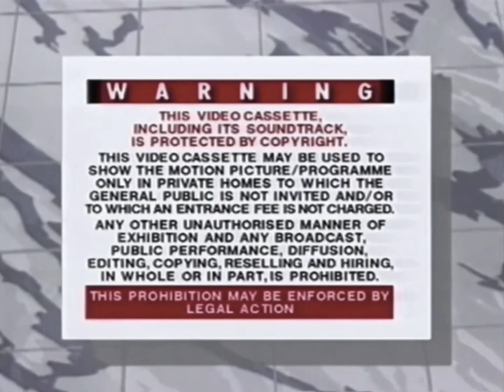Tḣ͇ẻ̩ ͚͠Mi̦̊̽ͅss̱̻̆̅i͍̞̒̒n̦̉g ͖͋C̖͊ô̰̤͘a̾͋͢ͅc͚͔̋͠h ̢̼̄͑(̲̍͟͝V̪͉̂̇H̜͕̎͊S̻͐ ̔͟-̛̪̠̌ ̼̀U̟͖̔̓K)̥̣̀͋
NOT REAL
A̡̜̳̟͓̰̪̖̮̬̻͇̱̙̖̼̯̗̲͈̬̘͖̦͙̠͖̘͚̫͕̰̼̘̳̲͓͖͖̣͖͟͢ͅͅi̢̢͙̙͓͈̲̱͇̦̟͚̤̣̲̣̺̪̯̝̜̠̯̜̫̭̻̙͖̗̙̪̙̥̩̩̼̲͉̙̳̼͜ͅr̲̬̗͈̮͜ͅ ̡̘̥͎͖͖͔̻̗̥̤̲̟͙̠̳͖̩͙̣̯̹̝̦̘̦ͅͅD̢̧̧̢̨͎̺͚̼̘͎̞̮̱̯̖̰͉̙̝̱̩̪͓̠͍͚̟̦̟̩͎̣̳̦̯͙̭̥̤̜̯̫̲ͅͅa̤̼̰̯͇̬t̢͍̭̩͇̗̖͙̠͍̭̫̩͈̯̤͖͕͢͢͟ͅe̡̧̘̰̲̦̩͇̤͓̣̠͎͈̣̪͓͉̥̦͙̭̮̠͕͍̯̱̳̙̠͢:͇̫̥̲͕͢ ̧̨͎̙͉̭͙̰̹̭̲̝͖̦̼͙̘̳̠̙̝̞̙͎̰͉͓̤̭̻͇̣͎͉̞͜͢͜ͅ(̢̧̡̢͍̯̦̻̟͈͙͇͎̱̠̻̱͖͍̥̦̬̫̮̖E̢̡̨̡̲̭̜͈̳̘͖̲̝ͅṚ̨̢̡̢̰͙̘̼̠̬͉̘̠̮͚̯̭̬͚̰͈͔̜̜̞̼̠̫͎̪̬͢͟͟͢R̲͔̦͕̥͓̞͍͓͓̳͉͔͉̼̗̖O̧͉̣͇̼̘͕̯Ŗ̨̢̪̠̭̘̣̲̯̜͕̣̙̻͎͍̱̳͔̱̞̩̞̳̼̘͈͙̠̬̯̹͖̻̰̝̰͜͢͜ͅͅ)̨̡̨͚̖̲̬͙͚̯̠͕͇̫̫͉̰̪̺͓̩̹͍̥̹̥̗̜͟͜͜͜ͅ ̧̼͚̫̜̤͇̭̲͖̘͔͎̪̫̩̞̞̮͇͍̯̳̻̳̥̠̗̤̞͙͢͢ͅͅȘ̞̥̘̳̬̮̝͖̳̥͜ḛ̡͎r̡̟͈͕͍͍̯̼͚͉̗̟̥̤̠̪̥͔̳̜͉͎̪͜͟ͅi̢̢̨̖̩̰̹͖̳̣͉̝̟̩̲̺̻͖̗̭̠͕̰̩͇̖͙̘̲̜͉͉͕͈̪͜ͅͅe͖̥̗͎̟̦͔͇̘̤̗̠͔͎̭͍͚̖͟͜s ̨̡̡͓͈̦͙̘͚̰͕̹͕̻͈̠͟͜2̧̢̡̥̬̘̜̹̺̙͙͔̬̰̤̣̙̠͉̦̯̪͕̱̤͙̺̺͉̟̻̥̱̥͇̙̫͈͟͢͜͟ͅ,̖͎̯͚ ̡̫̰̝͓̪͍̰̻̦̠̙͇͚̦̫̲̥̯̩̱̭̥̼̤͇̗̖̬͍̠̝͟͢͜͢ͅͅͅE͓̮̺͎̭̹̟̹͙̝͟͟p̢̡̞̭͖͉̫̖i̢̭̱͖̻̩͉͇͈̮ͅs͎̖̯͔̗͜ǫ̧̡̩͉̜̹̗̜͚̬̠̬̻͈̼͙̤͙͉̮͖͚͈͎̗̰̼͖̹̖̼͖̦͕̤̫̠͢͟d̡̢̳͎̪̘͎̹̙̫̺͎͚͎͓̗̖̭̹̥̻̦̮̺̘̞͎̬̠̥͟͟ͅe̢̨̨̢̧̡̢̧̪̙̯̲̻̳͖̘̞͇̝̯̩̤̱̼͍̖̙̲͓̟̥͇̬̩̥̯͎͓̜͇͈͟͟͜ ̢̢̟̩̙̬̰̲̳̥͍̩͙̼͎̖̬̙̲̹͙̟̹̖̭̝̙̗͔̝̼̜̟̹̦̣͕̗̮̺̫̻͔̭̤̟͢͟͟ͅ(̧̧̳̦͙̝̼̘͚̞̱̣͈͇̥̗̗͓̜̞̦̘̦̰͇̫͉̦͢͢͢͢ͅȨ̡̢̢̧̱̬̯̹̱̝̺̤͓̱̯͚̤̤̖̥̻̪̮̦̹̮̣̻̫̙͍̮̠̣͚̙̥̼̥̤̜͢͟ͅR̖̝Ŗ̨̨̢̢̡̯͖͈̞̻̝̫̹͇̠̠͕̠͇͎̱̻̩̳̼̲̙̗̭͇̱̞͕͔̫̯̹͟͢O̢̡̤̥̥̯̼̼̤̗̟̺̰̣͕͈͍̺͖̱̻̰͔̝̣͈̯̭̠̗̞̹̼͜͜͜ͅŖ͔̫̪͔͈̫̘̭͖͙̪̝̖̙̙͎̗̺̥̮̦̦̦̳̱̩͔̣̱̲̖͢ͅ ̨̡̝͚̱͙̬͙̜̼̪͕̠̖͖̮̞̩̯̥͚̳̣̺̮̭͎̹̝̤̟̭̫͍̮̩̲̦̗͙͓͟͢͟͢͜͟ͅͅN̯̪̞̰̝͖͢a̢̧̧̨͖̞̲̦̩̳̘̯̫̤̬̜̦̺̝̫̞͎͈̟̠̗̥̰̬͖͟͟͟ͅr̨̢̢̥͖̰̻̮͔͕̲͓̲̬͔͕̤̹̲͚̮͕͓͇̦̯̼̤̬̜͢r̡̧̢̡̡̘̬̟͕͚͉̖͇̭͉̦̲͈̖͎͙̗̙̫͖͖̯̲͈̣̮̹͉͔̳͍̥͍͢͜͟͜ͅa̧̧̨̼̤̠̳̞͇͉̖͈̗̗̹̬̣̥̬͖̞̫̠͕̹͇̘͔̤̜̝̲̟̰̦͈̤̹͕̩̤͢͟ͅt̢̧͇̜̖̥͚͖͔̝̩̟͟o͎̭̝r̢̧͖̣̘̗̼̼͙̞̪̟̪̠̣̦̮̟͚̱̫̖͈̭̖͉̹̗̤̣͙̼̳͈̻̮͢͢͢͟͜:̨̡̝͔̘͕̖̪̺̤͚̠̬̱̭͕̙̭̮̥͈̖̮̩͉̲̫͔̘͎̪͚̲̺̭̣̘͈͉̻̹̮̗͓͚͢͢ ̨̢͇̜̼̖̞̰͚̤̱̯ͅR̨̧̖͔̻̼̤̫̹̪͉̤̭͔͈̪̞̯͉̼̫̺̲̩͢͢ͅͅi̢̧̡̖̭̼̟͍̩͇̲̥͕̹̪̭̣͖̥̠̯̼̪̖̜̦̗̬̲͖̯̺̮̼̩̞̗͓̮̥͚̞̮̬͍͢ͅͅͅṉ̡̢̢̘̭͎͙̹͙͕̹̙̝͓̭̗͕̯͍͢g̱̮̠̟͎̜̖̜̻̰o̡̲̩̟̙̫͇͎̺̯͓̜͙̱̪͎̮͙̦̜͢ ̨̡̙̗͚̥̲͖͙̭̱̪̣̞̟̜̭̟̬̘̰̟̖͓̣̼͓͖͉͟͜Ş̢̡̡̧̡̡̹͈̩̼̹̥͓̙̬̙̗̦͓̮̺̗͈̤̗̟̻̰͎̠̩̠͕̯̥̤͟͟ţ̨̡̢̤͉̥̬̣̯̞̣̱͈͇̦̠̹͇͉̤͖̗͇͔͓̬̫͇͉̙̟͍͙̼̟̯͙̙̗͢͢͢͜ͅͅą̢̧̢̜̘̲̹̫̦̫͓̲͕̫̯͇͚͍̫̪̪͖̗̣̭͙̭̲̦̗͕̯͈͈̬͇̖͖̤̰͟r̡̢̨̼͔̬̟͚̣̹̣̗̟͖͉̫̖̤̻̠̠̖̲̹͢͟r̡̨̙͓̥̜̦̩̳̟͕̦̣̲̬̮͔̘̦͖̘̜̤̬̺͢͟͟ͅ

OK here's something I've wanted to do for a while. me and my mate Sean (ThomasFan261) had the idea to do remakes after we did the first skit about the auction. and since cool beans is so accurate in its settings and such we thought wed adapt a bunch of lost episodes in their respective styles. thanks to Thomas VHS Recreations for editing the effect on this video it really brings it to life
Follow me on these social media platforms!
123 abc colours colors Thomas & Friends UK , funny epic video lol , Thomas the Train , Thomas Train , Thomas The Tank Engine Tomas i drugari , Thomas e seus amigos , 托马斯＆朋友 , 湯馬仕小火車 , Tomica i Prijatelji , Locomotiva Tomáš , Thomas Og Vennerne , Tuomas Veturi , noodles are very important for repairing shoes, Thomas et ses Amis , Thomas và những người bạn , homas le Petit Train , Thomas, die kleine Lokomotive , Thomas und seine Freunde , Τομας το Τρενακι , Ka'aahi Thomas , थॉमस टैंक इंजन और दोस्तों , rosie is red guys omg, Thomas a Gözmozdony , Thomas és Baratai , Tommi togvagn og vinir hans , תומס הקטר , Il Trenino Thomas , きかんしゃトーマス , 꼬마기관차 토마스와 친구들 , Thomas y sus Amigos , توماس والأصدقاء , Thomas de Stoomlocomotief , lololol i sent thomasfan261 tomy sheds by accident in a trade , Lokomotivet Thomas , Tomek i Przyjaciele , Thomas o Trem Azul ,Locomotiva Thomas și prietenii săi , Томас и друзья , Lokomotivček Tomaž in prijatelji , Thomas och Vännerna , 湯瑪士小火車 , โทมัสและเพื่อน. , Thomas ve Arkadaşları , Паровоз Томас та його друзі

Try YouTube Kids instead of forcing us to change cus u cant parent lol